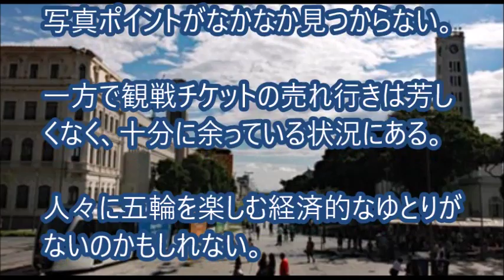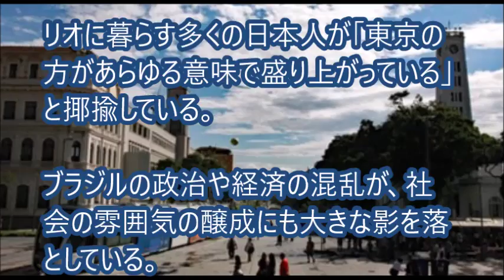【リオ五輪】盛り上がりに欠ける...次回開催国・日本の役割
【関連動画】